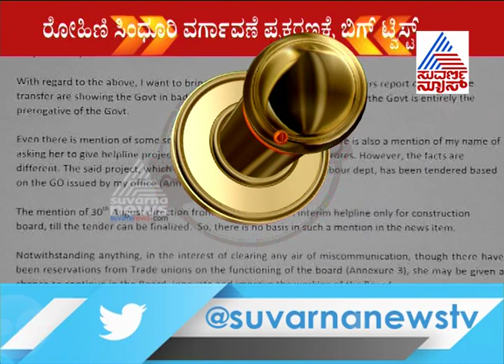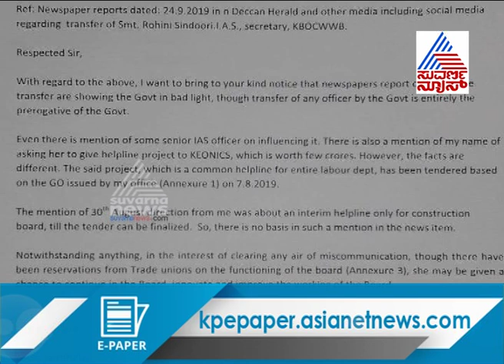' ವರ್ಗಾವಣೆ ಹಿಂಪಡೆಯಿರಿ ' Twist In Rohini Sindhuri Transfer Controversy